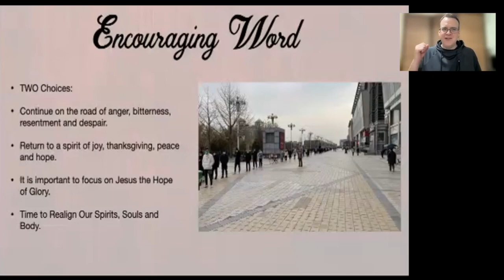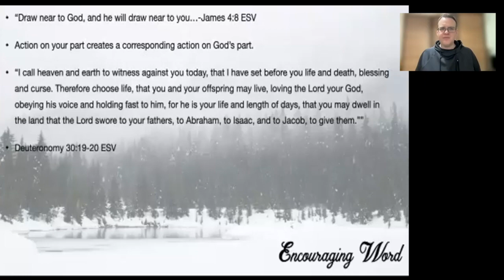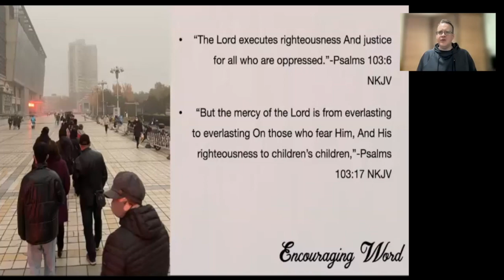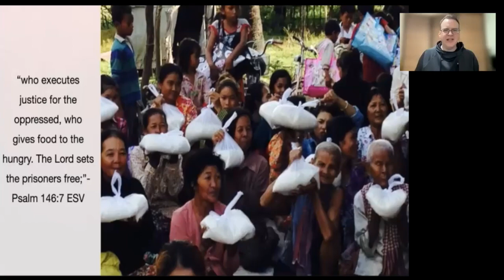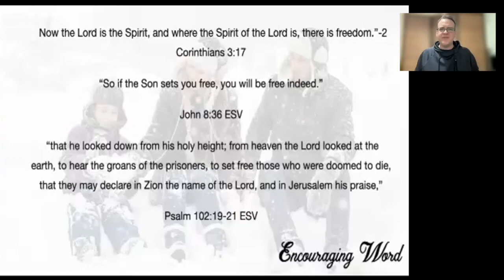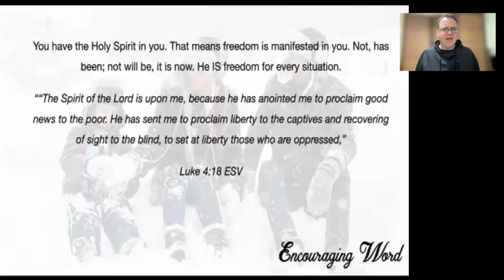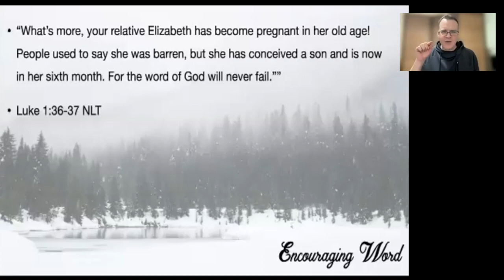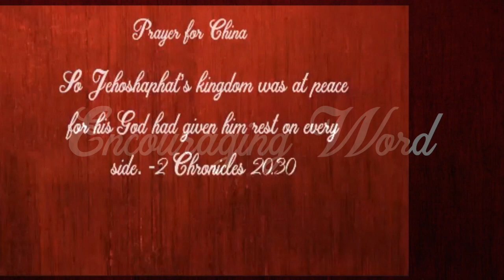Encouraging Word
Dark times, discouragment and despair come to all of us. We can choose to go down the road of bitterness, anger, resentment and brokenness or you can choose the abundant life that Jesus died for you. In this preChristmas message I investigate and explore the concepts that God is a God of justice and He executes justice to the opposed. Today is a day for freedom and to resurrect your dreams and hopes.